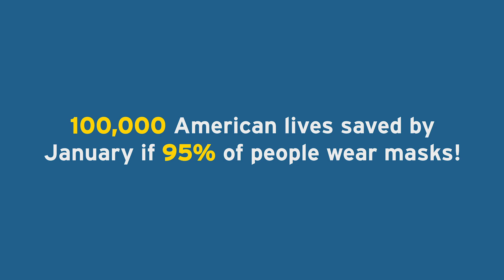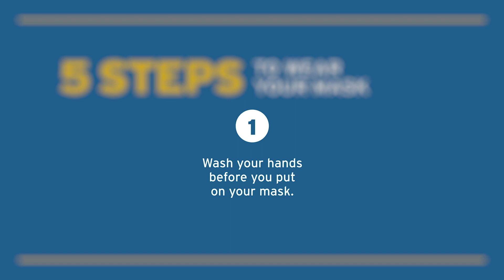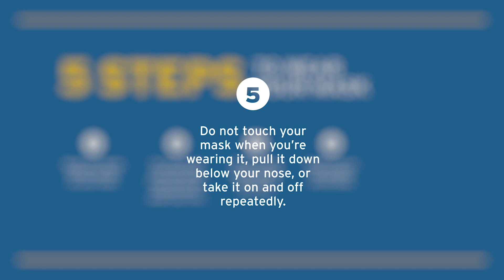Why wear a mask to prevent the spread of COVID-19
Dr. William Carroll, a UCLA Health primary care physician, shares why we should all wear masks to prevent the spread of COVID-19. He provides clear information on when you should wear a mask, what type of mask to wear and avoid, and how to wear and remove your mask.

If you have questions about COVID-19, UCLA Health has resources and information available You can also reach out to your primary care office with questions or call if you need a primary care physician. We are here to help.